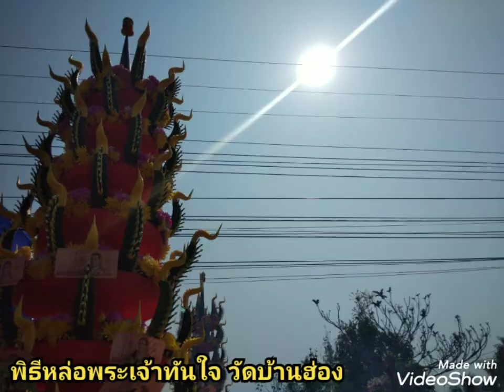ต.บ้านเอื้อม อ.เมือง จ.ลำปาง EP4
______" รวยทันใจ เสาร์ ๕ "
❖ บุญใหญ่ ๓ ค่ำ ล้างมือถ้าคอยกิ๋น
พิธีบรรจุหัวใจ พระเจ้าตันใจ๋ล้านนา ❖
หล่อองค์พระพุทธปฎิมาให้แล้วเสร็จใน ๑ วัน
ประดิษฐานบนแท่นวัชรอาสน์ วัดบ้านฮ่อง ประธานฝ่ายอุปถัมป์ ออกแบบก่อสร้างโดย พระครูสมุห์ ครูบาสังเวียน ขันติธัมโม(ธ) ณ ข่วงแก้วอาราม วัดบ้านฮ่อง ต.บ้านเอื้อม อ.เมือง จ.ลำปาง ท่ามกลางพุทธศาสนิกชนร่วมงานกันอย่างมากมาย ภายใต้มาตรการตรวจวัดคัดกรองป้องกันโควิดอย่างเคร่งครัด ❖ ขออนุโมทนาบุญด้วยครับ
❖ พระเจ้าทันใจ หมายถึงพระพุทธรูปที่สามารถสร้างเสร็จภายใน ๑ วัน พุทธศาสนิกชนจึงเชื่อว่ามีพระพุทธานุภาพ ที่จะสามารถบันดาลให้เกิดโชคลาภ และความสมปรารถนาได้ทันอกทันใจเมื่ออธิษฐานขอพร
❖ พระพุทธรูปที่เรียกว่า “พระเจ้าทันใจ” ซึ่งหมายถึง พระพุทธรูปที่ใช้เวลาสร้างได้สำเร็จภายใน ๑ วัน กล่าวคือ จะเริ่มพิธีตั้งแต่หลังหกทุ่มเป็นต้นไป จนสามารถสร้างองค์พระได้สำเร็จก่อนพระอาทิตย์ตกดิน (ก่อนเวลา ๑๘.๐๐ น.) ของวันถัดไป
 ❖ การสร้างพระพุทธรูปนั้น มักจะมีขั้นตอน และพิธีกรรมที่ละเอียดซับซ้อน การสร้างพระพุทธรูป และสามารถทำพิธีพุทธาภิเษกได้สำเร็จภายใน ๑ วัน จึงถือว่าเป็นเรื่องมหัศจรรย์ จึงเชื่อกันว่าเป็นเพราะพระพุทธานุภาพ และอานุภาพแห่งเทพยดาที่บันดาลให้พิธีกรรมสำเร็จโดยปราศจากอุปสรรค ดังนั้นพุทธศาสนิกชนจึงถือว่าพระเจ้าทันใจเป็นพระพุทธรูปที่จะบันดาลความสำเร็จให้แก่ผู้อธิษฐานขอพรได้อย่างทันอกทันใจ
❖ การสร้างพระเจ้าทันใจนั้น มีลักษณะที่แปลกกว่าการสร้างพระพุทธรูปอื่นๆ กล่าวคือจะมีการบรรจุหัวใจพระเจ้า คล้ายกับหัวใจของมนุษย์ เสมือนพระพุทธองค์ยังมีพระชนชีพอยู่ ตลอดจนการบรรจุวัตถุมงคลสิ่งของมีค่าไว้ในองค์พระพุทธรูปด้วย และในช่วงระยะเวลาที่กำลังปั้น จะต้องมีการเจริญพระพุทธมนต์ของพระสงฆ์ตลอดทั้งคืนจนสว่างด้วย
❖ โดยทั่วไปพระเจ้าทันใจนิยมสร้างเป็นพระพุทธรูปปางมารวิชัย แต่วัดที่มีการสร้างพระเจ้าทันใจที่มีพระพุทธลักษณะต่างจากที่อื่นคือ วัดพระบรมธาตุหริภุญไชย ที่องค์พระเจ้าทันใจมีลักษณะเป็นพระพุทธรูปประทับยืน พระหัตถ์ทั้งสองวางซ้อนกันอยู่เบื้องหน้า
คณะครุศาสตร์มจร.ลำปาง
       ๕ มีนาคม ๒๕๖๕